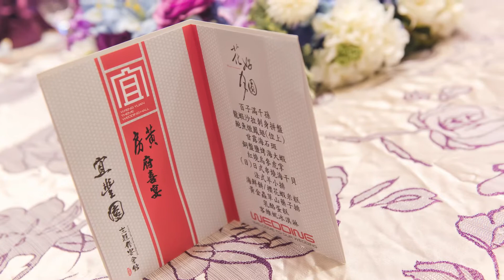【ChenKen-Image Studio | 英哲 & 基娟 | 午宴 | 豐原宜豐園餐廳 】